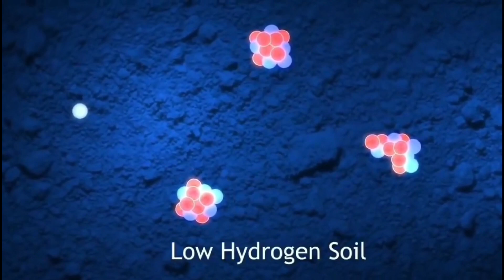Chandrayaan 3, পৌঁছোয় না সূর্যের আলো, চাঁদের বিপজ্জনক দক্ষিণ মেরুতে অবতরন করবে চন্দ্রযান ৩